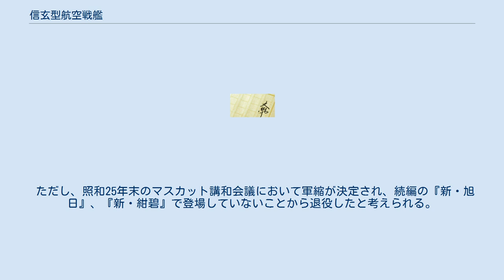信玄型航空戦艦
信玄型航空戦艦（しんげんがたこうくうせんかん）とは架空戦記『旭日の艦隊』に登場する架空の航空戦艦のクラスである。
 この艦の外観は左舷よりに装甲飛行甲板を備え、右舷前部に41cm連装砲3基、真中に艦橋構造物、後部に高角砲群を配置している（ただしこれによって横風を遮ることとなり甲板上に乱気流が発生して艦載機が事故にあう危険性がある）。
また、主砲から艦橋にかけての外観は妙高型重巡洋艦に類似している。
 このクラスは2隻建造されネームシップである『信玄』（しんげん）、そして姉妹艦である『謙信』（けんしん）の順である。
この名で分かるとおり艦名はそれぞれ信玄＝武田信玄、謙信＝上杉謙信に由来している。
 照和20年の日本出撃時には『信玄』が第一遊撃打撃艦隊旗艦の任に就いており、翌21年の心臓作戦、翌22年のスカンジアビナ半島攻撃には航空攻撃を行っている。
 そして後世第二次世界大戦も押し迫った照和25年7月、南大西洋においてドイツ大バルト艦隊所属第十一機動部隊旗艦『ポツダム』に対して航空攻撃および最初で最後となった対艦砲撃でこれを沈めたのも束の間、ダカール沖での戦闘で重爆撃機『アース』の攻撃を受けて『謙信』が中破しこの後、太平洋への移動が命じられ、その途上撤退作戦のため立ち寄ったトリスタン・ダ・クーナ島での『アース』の支援を受けた独潜水艦隊の飽和攻撃により『謙信』は戦没、『信玄』も損傷した。
 その後『信玄』はセイロン島において修理を行った後、インド洋において連合軍輸送船団の護衛任務を行ったとされているが、詳細は不明である。
 ただし、照和25年末のマスカット講和会議において軍縮が決定され、続編の『新・旭日』、『新・紺碧』で登場していないことから退役したと考えられる。